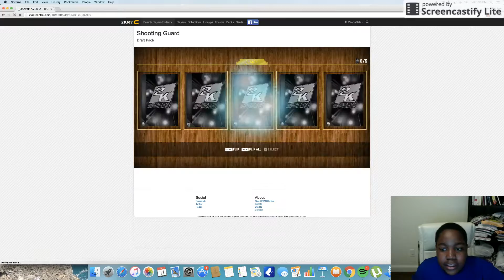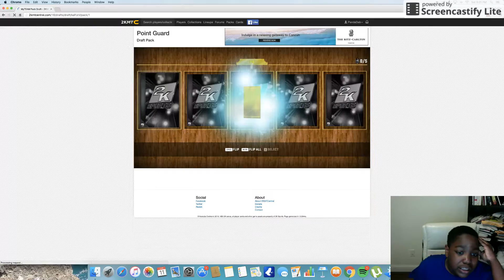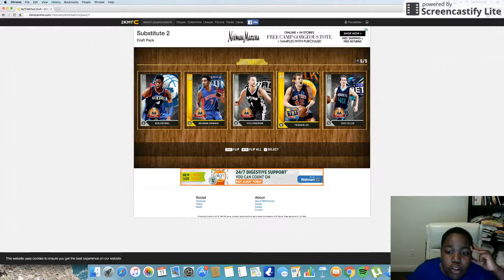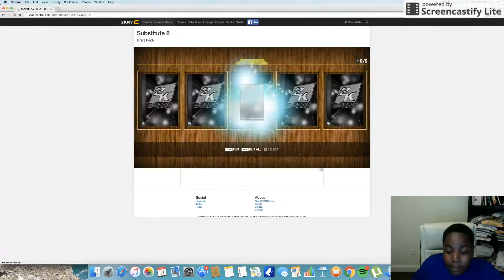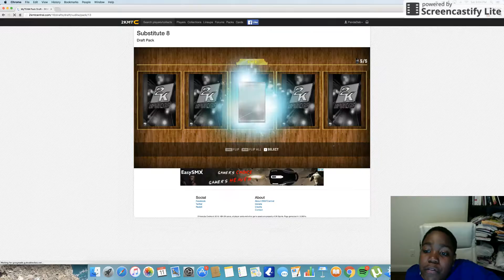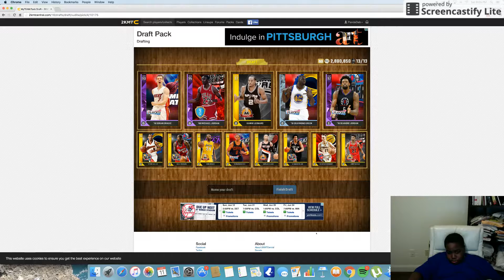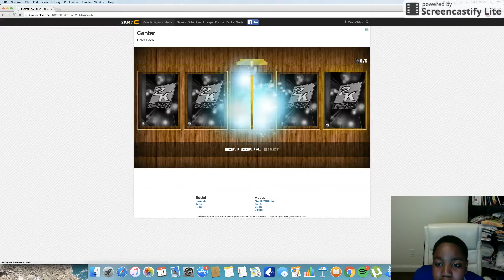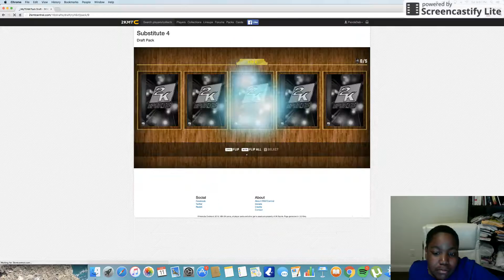90 Overall Draft Attempt??